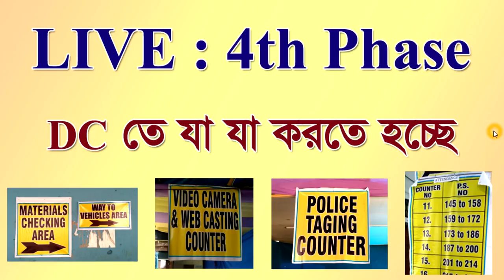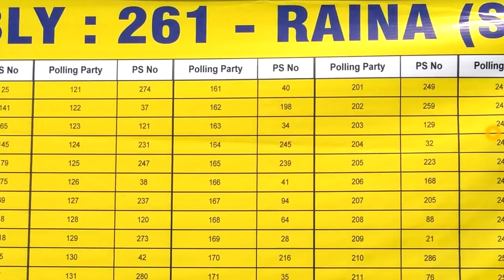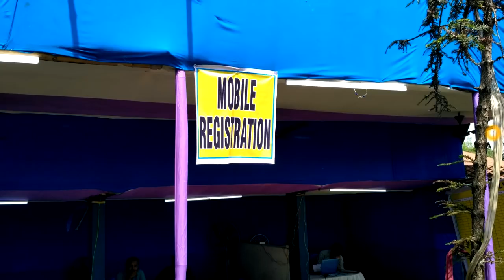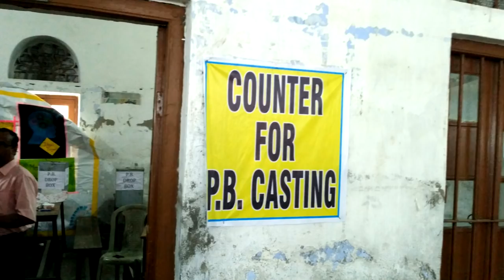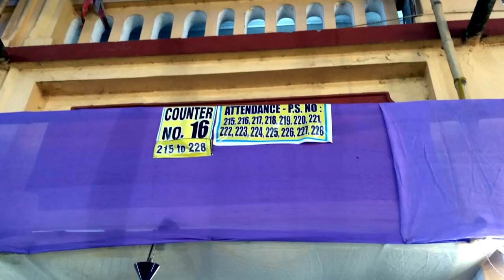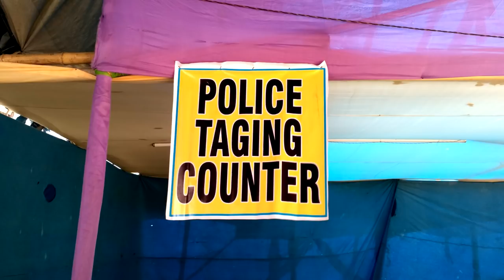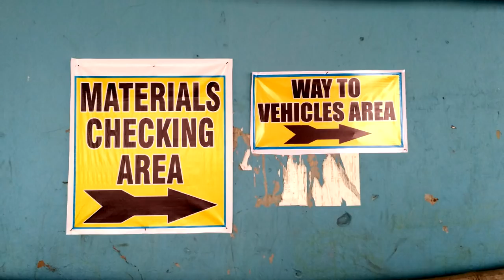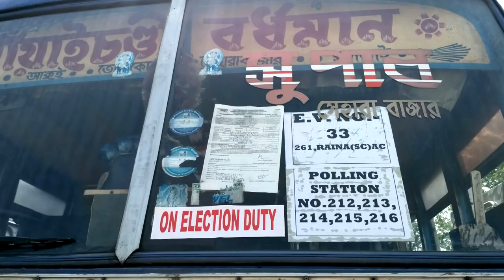LIVE: 4th Phase from DC, পর পর DC তে কিভাবে কাজ হচ্ছে দেখুন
Live from 4th Phase DC, Activity in DC for P-1 day complete Guide, 28/04/2019